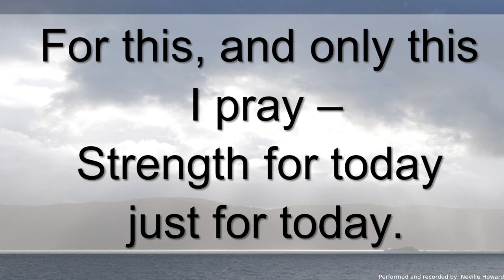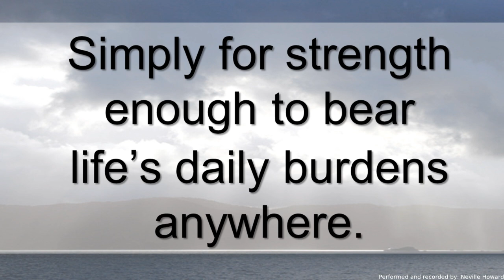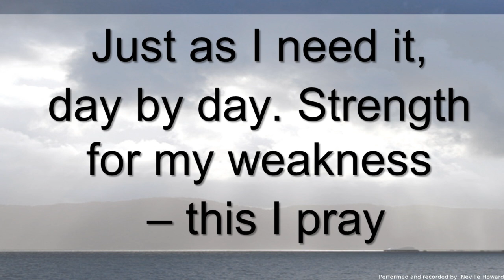Morning Service - Titus 2:3-5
Titus 2:3-5 KJV

3 The aged women likewise, that [they be] in behaviour as becometh holiness, not false accusers, not given to much wine, teachers of good things;
4 That they may teach the young women to be sober, to love their husbands, to love their children,
5 [To be] discreet, chaste, keepers at home, good, obedient to their own husbands, that the word of God be not blasphemed.